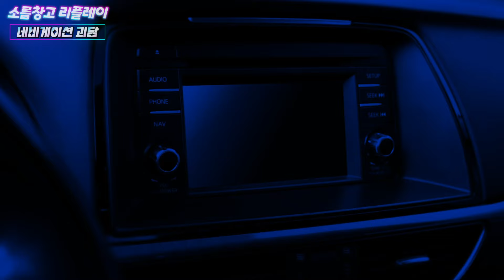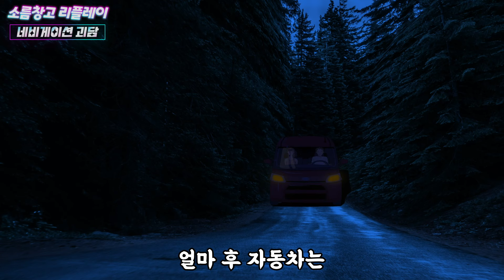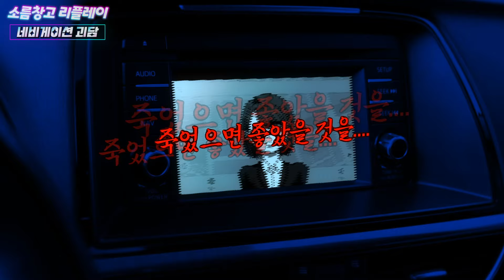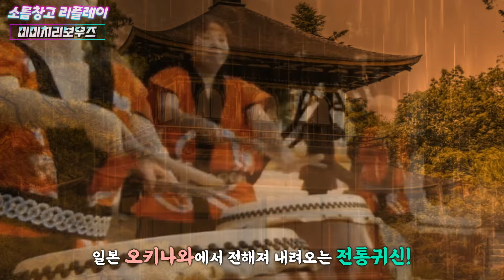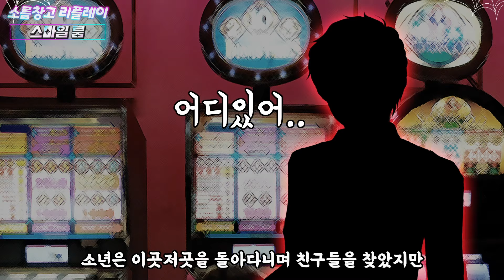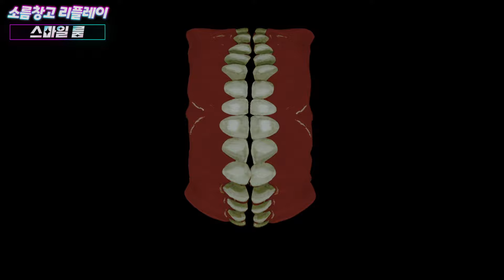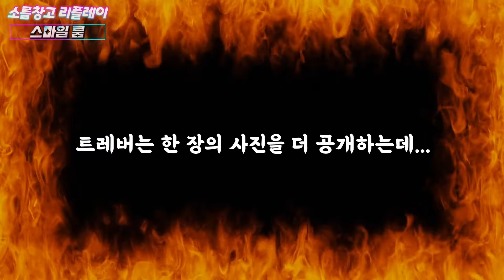소름창고 리플레이 #4 [네비게이션 괴담/미미치리보우즈/스마일룸]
안녕하세요. 아놀입니다.
모두 즐거운 한 주 보내셨는지요?
이번영상 소름창고 리플레이 4번째 영상에는
네비게이션 괴담 / 미미치리보우즈 / 스마일룸
을 담아봤습니다.

항상 행복하세요^0^
아놀